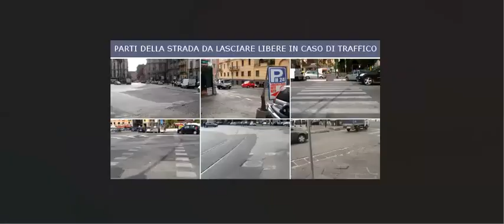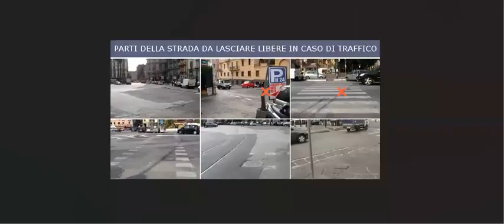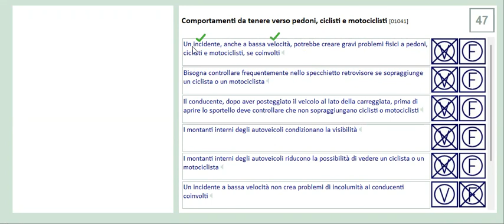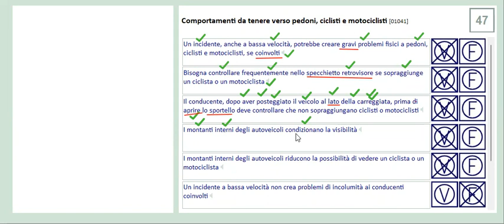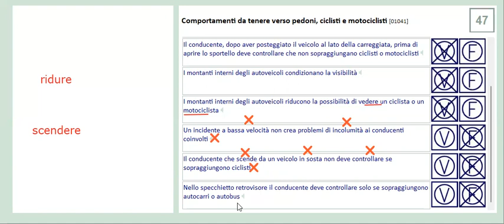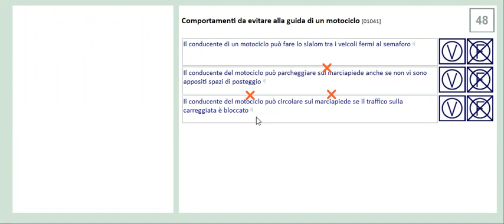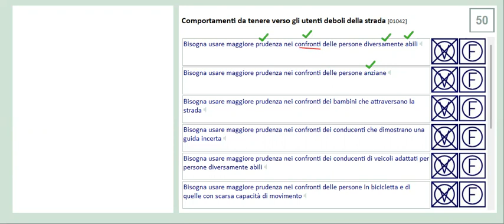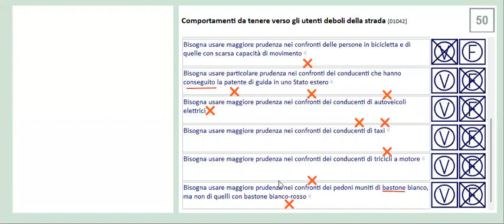CHAPTER 1 PAGE, 47 TO 50